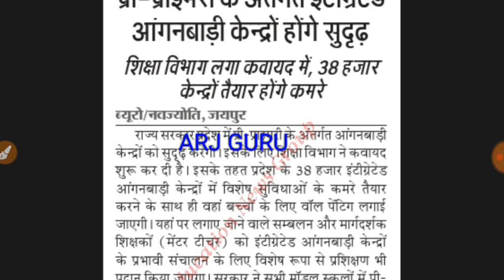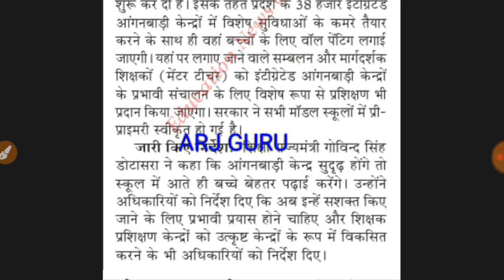आंगनबाड़ी केन्द्रों को मिलेगी विशेष सुविधाएं || Anganbadi News || Anganwadi News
आंगनबाङी संबंधित सभी Video -

हमारे टेलीग्राम चैनल से जुड़ने के लिए निचे वाले लिंक पर क्लिक करें

आंगनबाड़ी कार्यकर्ता स्थाई
आंगनवाड़ी कार्यकर्ताओं स्थायी
आंगनवाड़ी परमानेंट न्यूज़
आंगनवाड़ी परमानेंट
anganwadi permanent news
anganwadi permanent
anganwadi permanent job
rajasthan anganwadi permanent
anganwadi workers permanent
anganwadi worker permanent news
anganwadi karyakarta permanent
आंगनबाड़ी कार्यकर्ता परमानेंट
आंगनवाडी कर्मचारियों का वेतन बढने के बाद आंगनवाडी कार्यकर्ता, सहयोगिनी तथा आशा को कितना मिलेगा मानदेय?

Anganwadi salary 2018Budget 2018 anganwadi karmachariyo , sahaika, aasha, sahyogi adi ka ka vetan badha, anganwadi karyakarta ka vetah hua 6000
Anganwadi job, anganwadi latest news, anganwadi salary 2017,anganwadi salary 2018, anganwadi latest news today, anganwadi news

mahila and bal vikas vibhag jaipur rajasthan,

ntt vacancy in rajasthan,

अब केन्द्र व राज्य निधी को मिलाकर कितना होगा वेतन?
11 सितम्बर 2018
प्रधानमंत्री श्री नरेन्द्र मोदी ने आज आंगनवाडी कर्मचारियों को सम्बोधित करते हूये उनका वेतन बढाने की घोषणा की| यह वेतन केन्द्र सरकार की ओर से बढाया गया है |1 अक्टूबर 2018 से लागू होगा बढा हूआ वेतन| 1 नवम्बर का मानदेय बढकर मिलेगा| प्रधानमंत्री ने दिवाली का तोहफा एडवान्स में दिया| विडियो कोन्फरेन्स में किया भारत की आंगनवाडी कर्मचारियों को सम्बोधित|जिनको अब तक 3000 रुपये मिलते थे उनको अब 4500 रुपये मिलेगे|जिनको अब तक 2250 रुपये मिलते थे उनको अब 3500 रुपये मिलेगे| आंगनवाडी सहायिका को 1500 की जगह 2250 मिलेगे| साथ ही आशा का वेतन दुगूना कर 4 लाख रुपये का मुफ्त बीमा देने की घोषणा की गई है | बीमे की प्रिमियम केन्द्र सरकार भरेगी|